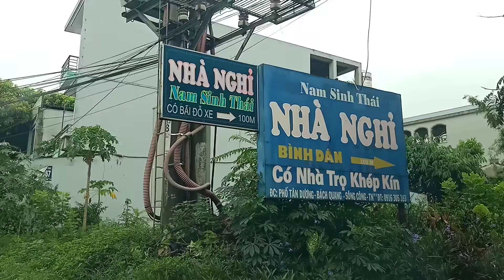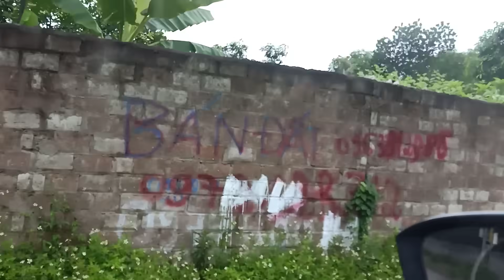Lô đất 440m cạnh đường ql3 giá đầu tư sinh lời tốt